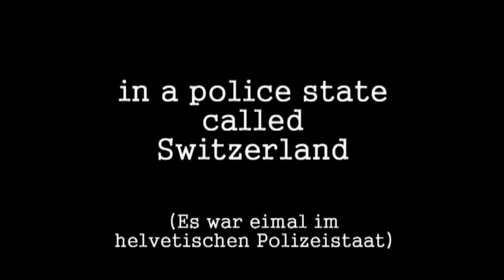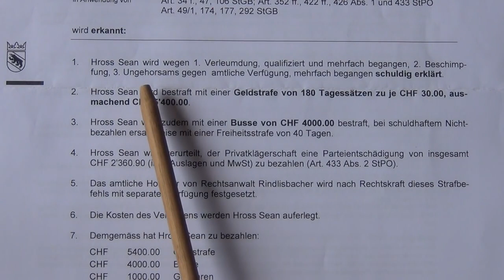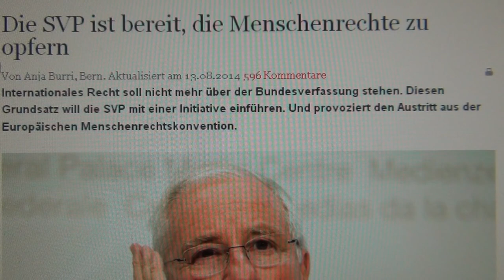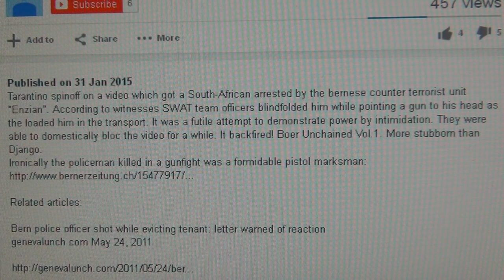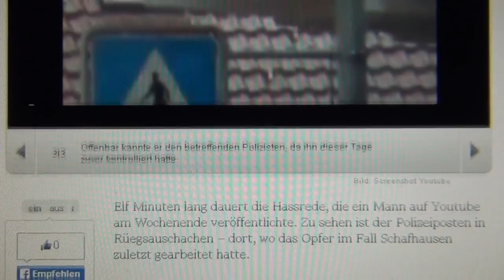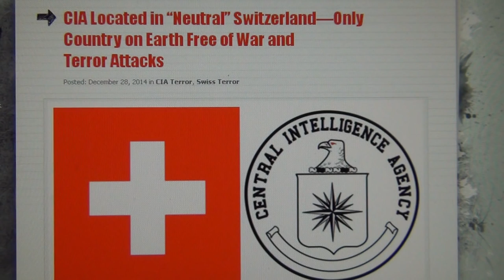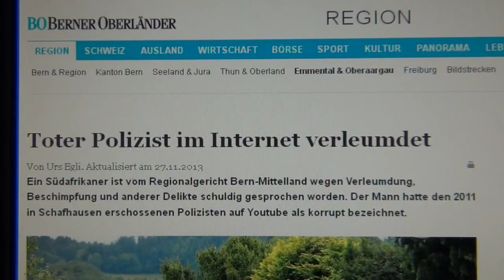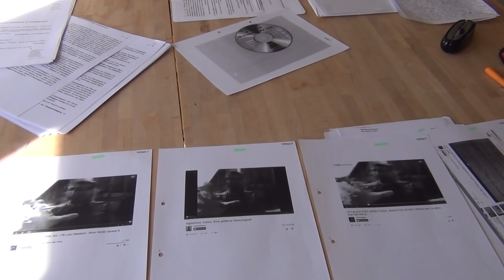Switzerland`s Secret Youtube Death Penalty